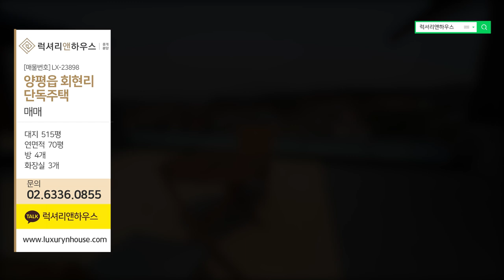양평읍 회현리 별장용 단독주택 대지 515평 연면적 70평 방 4 화 3 금액 사이트 참조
▶ 해당 물건 금액 확인

▶ 경기도 양평읍 회현리에 위치한 별장용 단독주택 매매 및 전세 소식을 전해드립니다
▶ 해당 물건은 올리모델링을 거친 보금자리로 용문산을 마주하고 있어 자연친화적인 풍경을 감상하실 수 있으며 탁 트인 풍광과 함께 지하철 양평역과 원덕역이 인접해 원활한 이동이 가능합니다
▶ 대지 515평을 확보한 보금자리로 인근에서도 막힘 없이 펼쳐지는 전망을 감상하실 수 있으며 남한강을 좌측으로 두고 있어 자연과 더불은 라이프 스타일을 실현하실 수 있습니다
▶ 넓은 정원은 추가적으로 풀장을 설치할 수 있을만큼 공간이 굉장히 널찍하게 구성되어있으며 텃밭, 화단을 꾸리기에도 좋아 자연친화적인 공간 속 힐링라이프 실현이 용이합니다
▶ 앞산과 정원이 연결되어 있어 짧은 산책을 즐기시기에도 좋아 서울 근교에서도 충분히 힐링라이프를 실현하실 수 있습니다
▶ 차량 5분 거리에 양평 읍내가 위치하여 여러 편의시설 이용이 용이할 뿐만 아니라 유명 교수님이 직접 건축을 한 만큼 아름다운 조경과 탄탄한 내부 구성을 자랑합니다
▶ 지하층을 포함하여 넓은 정원과 지상 2층의 복층형으로 이뤄진 해당 양평읍 단독주택은 곳곳에 창을 놓아 따뜻한 채광을 즐기실 수 있으며 수입 마감재 활용으로 단열 또한 훌륭합니다
▶ 대형평수로 구성된 만큼 넓은 대저택을 찾으시는 분들께 추천드리는 세컨하우스 겸용 주거지

브랜드명 : 럭셔리앤하우스
대표: 김남훈, 등록번호 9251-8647
중개법인 위치 : 서울시 강남구 언주로 174길 23(신사동, 동부저축은행 3층)